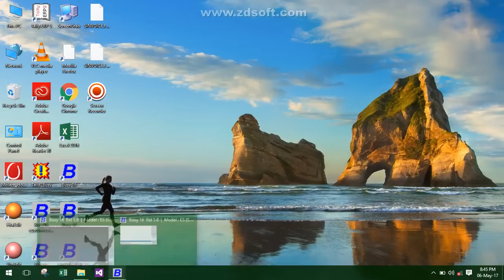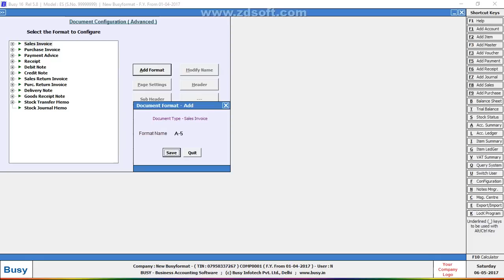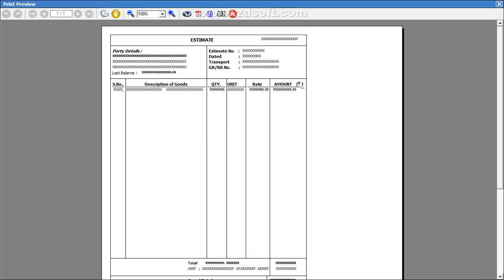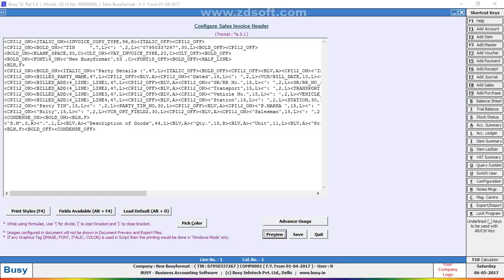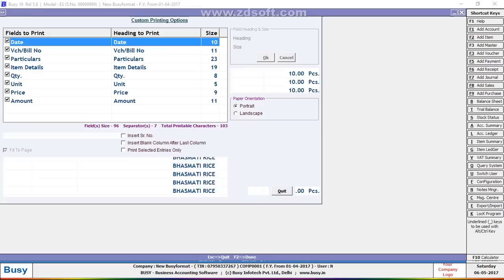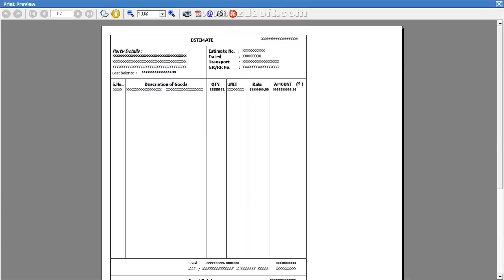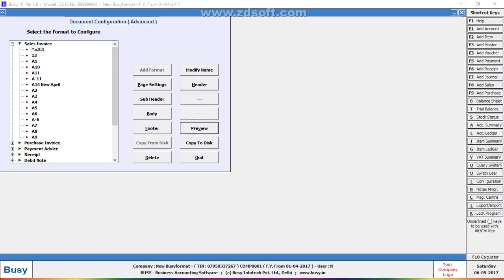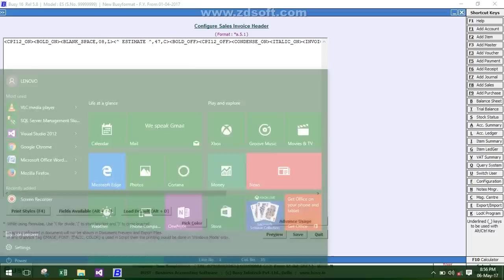1 Bill Design Header Part 1 Busy Accounting Software +91 9210161132